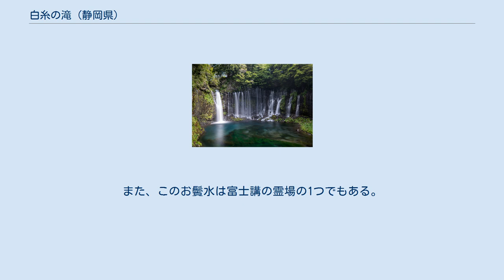白糸の滝 (静岡県)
富士山-信仰の対象と芸術の源泉
白糸の滝（しらいとのたき）とは、静岡県富士宮市にある滝。
隣接する音止めの滝と共に著名な観光地の1つとして知られ、日本の滝百選にも選ばれている他、日本三大名瀑に選ばれることがある。
 国の名勝、天然記念物。
「富士山-信仰の対象と芸術の源泉」の構成資産として世界文化遺産に登録されている。
なお、名勝、天然記念物としての指定名称及び世界文化遺産・構成資産一覧では「白糸ノ滝」と表記される。
 富士山と白糸の滝の位置関係 古富士泥流堆積物の上に白糸溶岩流が位置し、溶岩流の各層の隙間から富士山の地下水が流れ出ている。
その様子が絹糸を垂らしたようであることから「白糸の滝」と呼ばれる。
水量は毎秒1.5トンで幅200メートル、高さ20メートルである。
文化財上の「白糸ノ滝」は滝壺だけでなく周辺地も含まれており、「音止めの滝」（およそ徒歩5分）も含まれる。
 食行身禄の供養碑（天保年間に建立） 古くより風光明媚な景勝地として知られ、例えば『信長公記』巻十五には「西の山に白糸の滝名所あり」とある。
また近世は富士講信者の巡礼地の1つでもあり、滝壺の近くには天保年間に建立された食行身禄の供養碑が現在も残る。
嘉永7年（1854年）の富士講信者による自伝にも、これらが記されている。
白糸の滝のすぐ上には岩窟があり、そこには「お鬢水」（帯の真奈井）という水が湧いている。
このお鬢水で源頼朝は髪のほつれを直したと伝えられている。
また、このお鬢水は富士講の霊場の1つでもある。
 白糸の滝は絵画の題材としても選ばれ、その先鞭をつけた人物として池大雅等が挙げられている。
大雅の「富士白糸滝図」や「白糸瀑布真景図」では富士山と共に白糸の滝が描かれ、この画題は後の画家に影響を与えた。
 源頼朝が富士の巻狩りの際に滝に立ち寄り、以下の和歌を詠んだという伝承が残る。
 この上に いかなる姫や おはすらん おだまき流す 白糸の滝